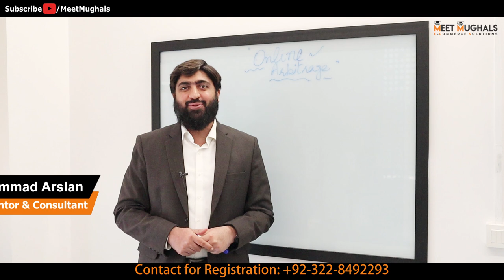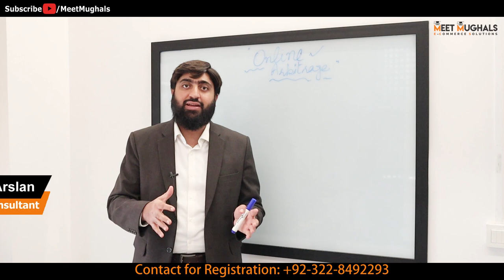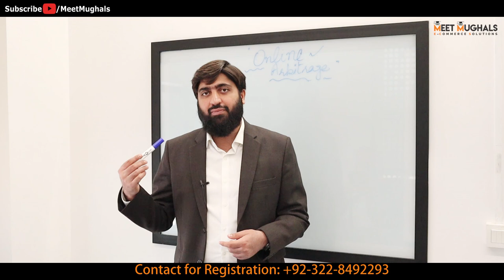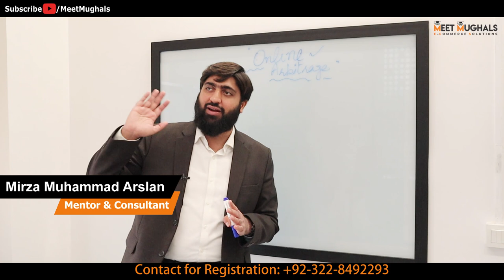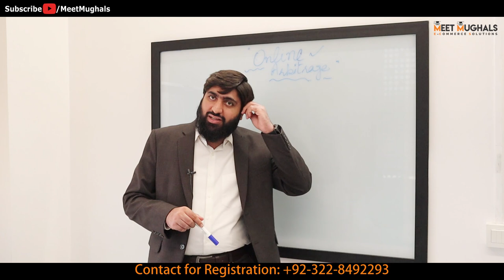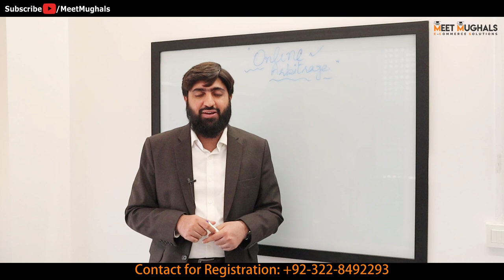Amazon Online Arbitrage Free Course Lecture 05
Amazon Online Arbitrage Free Course